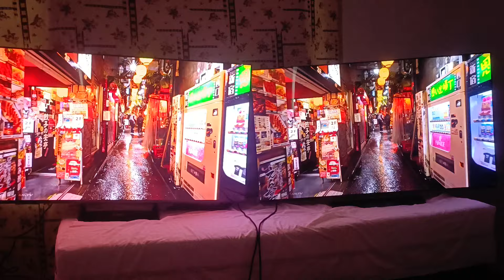in tokyo qdoled vs oled samsungs90c vs